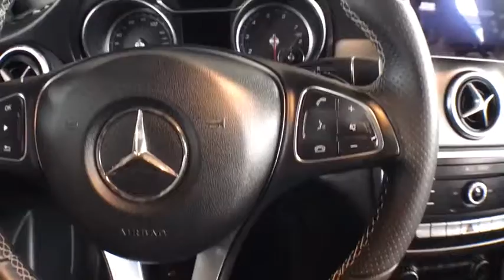2017 Mercedes-Benz CLA McAllen, Harlingen, Brownsville, Mission, Weslaco, TX 436873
Used 2017 Mercedes-Benz CLA available in McAllen, Texas at Trevinos Auto Mart. Servicing the Harlingen, Brownsville, Mission, Weslaco, TX area.
2017 Mercedes-Benz CLA CLA 250 Coupe 4D - Stock#: 436873 - VIN#: WDDSJ4EB7HN436873

Recent Arrival! Black 2017 Mercedes-Benz CLA ***ANOTHER TREVINO 1-OWNER VEHICLE*** ***BLUETOOTH HANDS FREE MOBILE*** ***LEATHER INTERIOR*** ***SUPER LOW MILEAGE*** ***MANAGERS SPECIAL-PRICED TO GO!*** ***WARRANTY AVAILABLE*** ***REMAINDER OF FACTORY WARRANTY*** ***CARFAX BUYBACK GUARANTEE***.24/36 City/Highway MPG Odometer is 4312 miles below market average! Clean CARFAX. CARFAX One-Owner.ABOUT US: Proudly serving South Texas for 27 YEARS! We are a TrueCar Certified Dealer Edmunds Premier Dealer USAA Car Buying Service Certified Dealer and a CARFAX Advantage Dealer. Free CarFax reports available! Trades Welcome! Come experience quality pre-owned cars without the pressure and hassle.